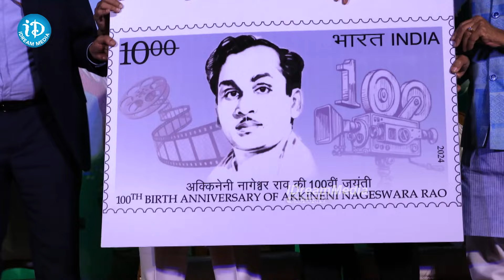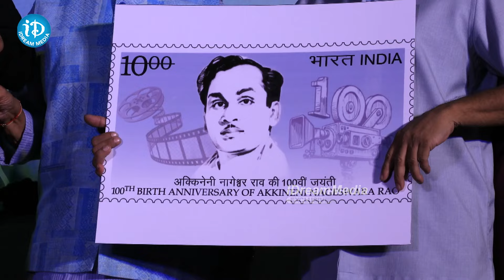Nagarjuna Akkineni Speech @ ANR 100 Birthday Celebrations | Chiranjeevi